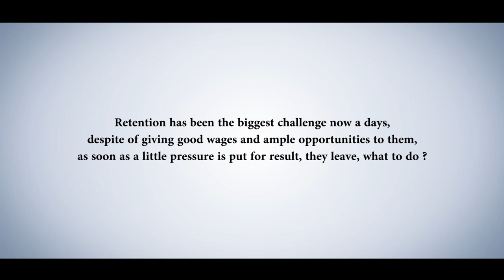Episode 27: Difficult to Retain Employees even after giving good wages and opportunities | BSC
This is a problem which is faced by a lot of Entrepreneurs. They often state that even after giving the best salaries, support and opportunities, it still becomes very difficult to retain the employees.

This Friday T.I.G.E.R Santosh Nair handles this issue with explaining the three different types of people in an organization and the ways to distribute pressure among these three.

He further establishes the importance of mutual agreement on assigned tasks,  giving spot recognition and  organizing informal meetings.

In this video the visionary goes ahead and states the various reasons because of which employees leave the organization and the important and immediate steps to prevent it.

Team smmart